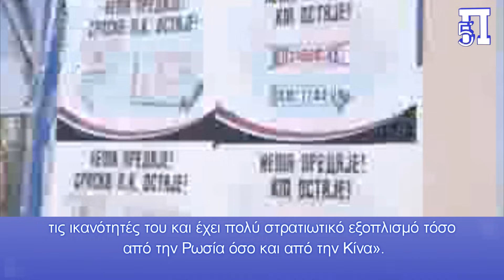Σερβία: Έστειλαν όπλα Ρωσία & Κίνα στους Σέρβους -Βρετανοί & Ρώσοι θα κονταροχτυπηθούν στα Βαλκάνια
“Φωτιά” έχουν πάρει στα Γενικά Επιτελεία στην Δύση, αφού υπάρχει μεγάλο ενδεχόμενο η Ρωσία, ενεργώντας μέσω της Σερβίας, να θελήσει να αποσταθεροποιήσει τα Βαλκάνια και να μετατοπίσει τουλάχιστον ένα μέρος της προσοχής από την  Ουκρανία.

Το ενδεχόμενο αυτό είναι υπαρκτό, για αυτό και οι Βρετανοί στέλνουν δυνάμεις στο Κόσσοβο, σε μια προσπάθεια να πείσουν τους Σέρβους να αποσύρουν από τα σύνορα τις δικές τους.

Την μεγάλη αποκάλυψη όμως έκανε ο Κοσσοβάρος πρωθυπουργός Αλμπίν Κούρτι:
«Χρειαζόμαστε το ΝΑΤΟ γιατί τα σύνορα με τη Σερβία έχεουν μεγάλο μήκος και ο σερβικός στρατός ενίσχυσε πρόσφατα τις ικανότητές του και έχει πολύ στρατιωτικό εξοπλισμό τόσο από την Ρωσία όσο και από την Κίνα».
Για ποια όπλα ομιλεί ο ίδιος από Κίνα και Ρωσία;
Μιλάμε για τα ρωσικά άρματα μάχης και ΤΟΜΑ, μαζί με drone κινεζικής κατασκευής που παρέλαβαν οι Σέρβοι, ή για νέες μυστικές αποστολές όπλων ανάμεσα στο τρίγωνο Βελιγράδι-Πεκίνο-Μόσχα.
Όπως και να έχει ο σερβικός Στρατός, και συγκεκριμένα το β’ Σώμα Στρατού που έχει την ευθύνη για το Κοσσυφοπέδιο, είναι στα σύνορα, λαμβάνοντας θέσεις μάχης.
Το Ηνωμένο Βασίλειο στέλνει στρατεύματα στο Κοσσυφοπέδιο καθώς οι σερβικές δυνάμεις συγκεντρώνονται στα σύνορα
Μιλώντας την Παρασκευή, ο εκπρόσωπος του Συμβουλίου Εθνικής Ασφαλείας του Λευκού Οίκου Τζον Κίρμπι περιέγραψε τη «μεγάλη στρατιωτική ανάπτυξη» σερβικών αρμάτων μάχης και πυροβολικού ως «μια πολύ αποσταθεροποιητική εξέλιξη».
"Είναι ανησυχητικό. Δεν μοιάζει με ένα σωρό παιδιά που μαζεύτηκαν για να το κάνουν αυτό", είπε ο ίδιος.
«Καλούμε τη Σερβία να αποσύρει αυτές τις δυνάμεις από τα σύνορα», τόνισε ο Κίρμπι.
Είναι η δεύτερη φορά μέσα σε τρεις μήνες που το ΝΑΤΟ ενισχύει τις δυνάμεις του στη χώρα.
Αυτή τη στιγμή υπάρχουν περίπου 4500 στελέχη της ΝΑΤΟϊκής Δύναμης του Κοσσυφοπεδίου (KFor) που σταθμεύουν στη χώρα. Την Παρασκευή, το Υπουργείο Άμυνας του Ηνωμένου Βασιλείου (MoD) δήλωσε ότι είχε θέσει στη διάθεση της KFor ένα τάγμα μεταξύ 500 και 650 στρατιωτών. Το Υπουργείο Εξωτερικών είπε ότι τα στρατεύματα έφτασαν πρόσφατα στην περιοχή για ασκήσεις που είχαν προγραμματιστεί από καιρό.
Εκτιμάται ότι πραγματικά η "φωτιά" στην Ουκρανία, πολύ πιθανό να μεταδοθεί στα Βαλκάνια ( Κοσσυφοπέδιο-Βοσνία) και μια πιθανή τρομερή πολεμική σύγκρουση να ξεκινήσει πάνω από τα ελληνικά βόρεια σύνορα, σε μια δύσκολη συγκυρία για την χώρα μας.
Κεφάλαια:
0:00 - Εισαγωγή
0:06 -  Σερβία: Έστειλαν όπλα Ρωσία & Κίνα στους Σέρβους -Βρετανοί & Ρώσοι θα κονταροχτυπηθούν στα Βαλκάνια